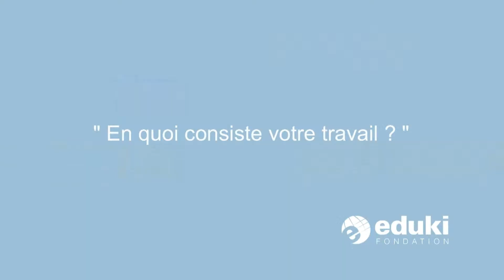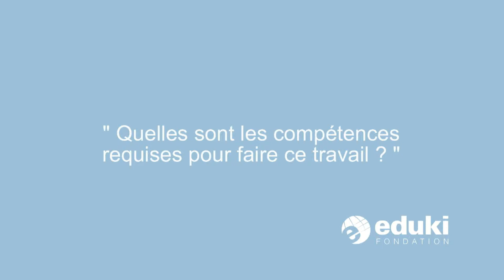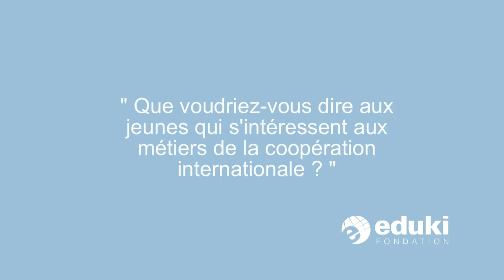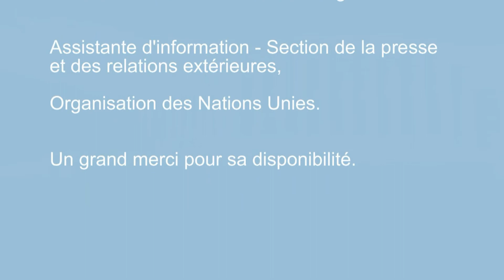Assistante d'information, Organisation des Nations Unies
Assistante d'information,
Organisation des Nations Unies